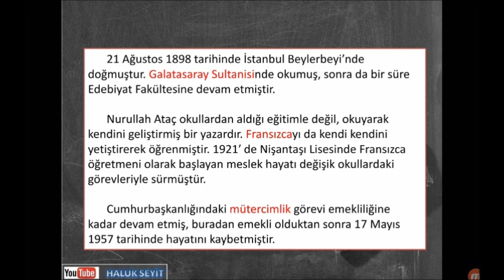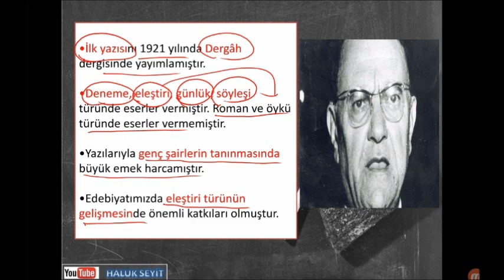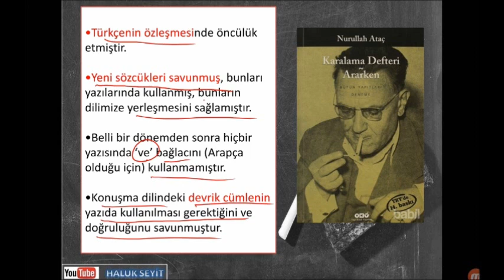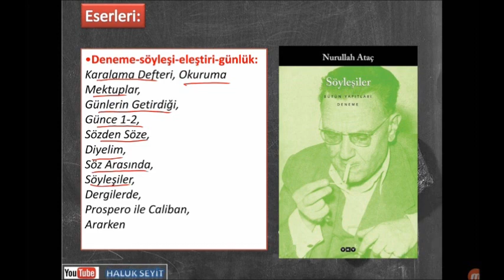NURULLAH ATAÇ' IN HAYATI VE EDEBİ KİŞİLİĞİ